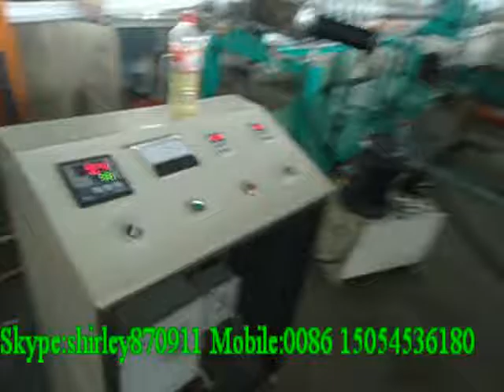single screw pe profile/pipe/rod/net making machine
Contact person :shirley Wang
Skype/wechat :shirley870911
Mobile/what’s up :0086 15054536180